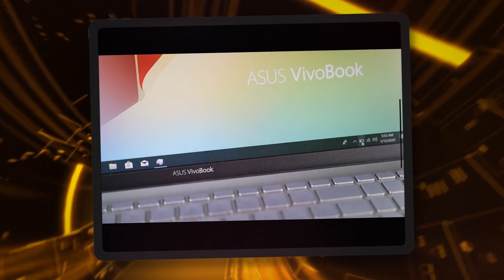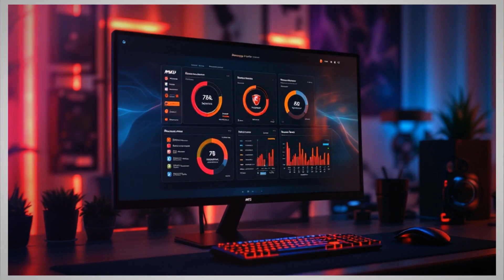MSI vs ASUS Motherboard | What is the Best Choice?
💻⚡ MSI vs ASUS — Which brand should you choose for your next PC or laptop? In this ultimate comparison, we break down the performance, build quality, features, and value of MSI and ASUS computers so you can make the best decision for your needs.

We’ll compare gaming laptops, motherboards, graphics cards, and monitors from both brands, highlighting the strengths and weaknesses of MSI’s gaming performance and ASUS’s innovative designs. Whether you’re looking for high FPS gaming rigs, creator laptops, or budget-friendly options, this guide has you covered. 🎮🖥️

From ASUS ROG (Republic of Gamers) to MSI’s Raider and Stealth series, we’ll explore cooling systems, durability, overclocking potential, and customer support so you can see which brand truly delivers more for your money.

📌 In This Video You’ll Learn:
• MSI vs ASUS build quality 🛠️
• Which brand has better gaming laptops 🎯
• Performance benchmarks & specs
• Best value for budget and premium buyers

If you've searched for MSI vs ASUS gaming laptops, ASUS vs MSI motherboards, or which brand is better for gaming, this is your complete guide! 🚀